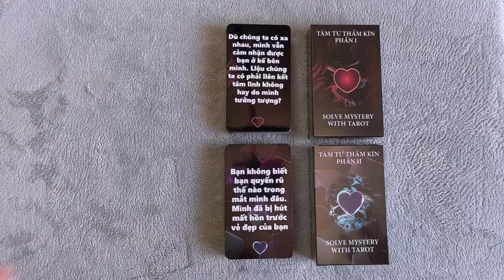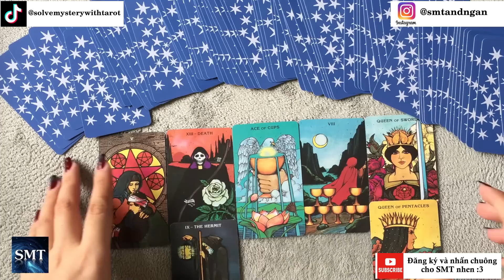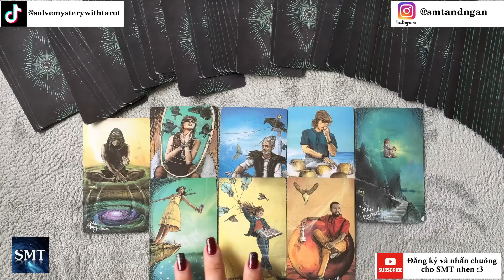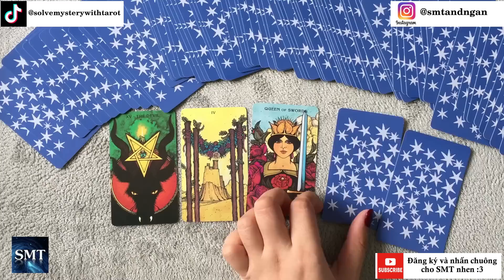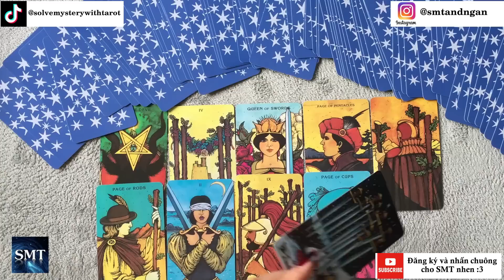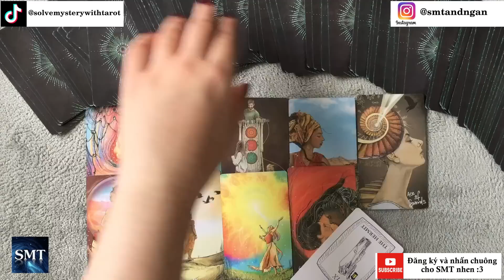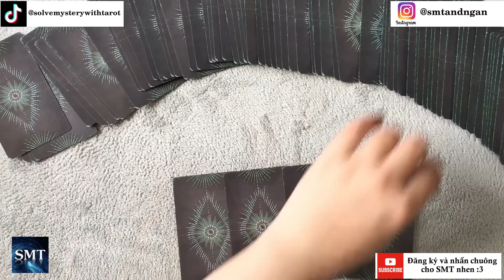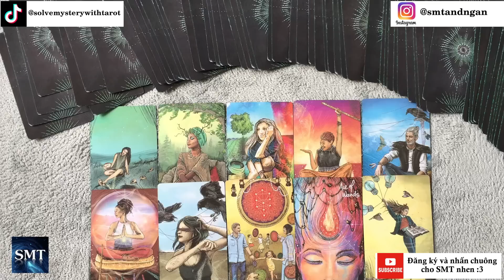Chọn tụ bài: Người cũ sắp tới có chủ động kết nối lại với bạn không? No Contact (TIMELESS)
Chào mừng các bạn đến với kênh Youtube Solve Mystery with Tarot của mình. Mình là Tarot Reader với nghệ danh là Huỳnh Kim Ngân. Hiện SMT đã ra thêm các sản phẩm thương hiệu để giúp mọi người chủ động hơn trong việc tự khám phá ra khía cạnh tình cảm bản thân.

Dưới đây là Mục thời gian cho các bạn chọn:
Chọn 1 tụ bài: 00:07
Tụ 01: 01:09
Tụ 02: 16:00
Tụ 03: 29:33

-TikTok (Ngân có đăng những video xem bài ngắn và có TikTok Shop, mời bạn ghé thăm)

-Facebook (mời bạn đặt lịch xem riêng qua FB cá nhân, Ngân trả lời tin nhắn bên FB nhanh hơn Insta)

Ngân có đăng những video ngắn xem bài trên Insta, mời bạn xem qua)

Note! Tarot xem năng lượng chứ không xem duyên số. Việc xem tụ chung sẽ có sai khác vì tụ sẽ thiên hướng nhận năng lượng trội. Những vấn đề như sức khỏe, luật pháp, cưới hỏi, duyên số, xin mời các bạn tìm đến mục tâm linh khác và liên lạc với chuyên gia.